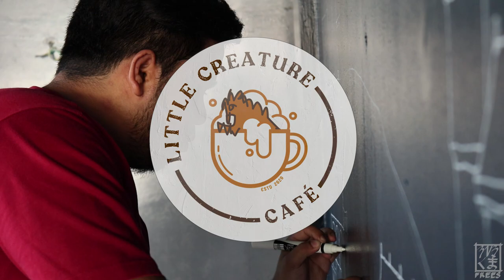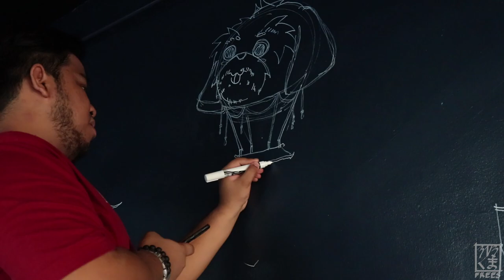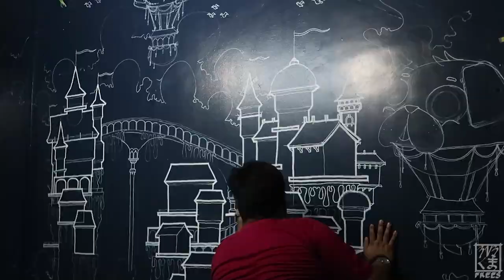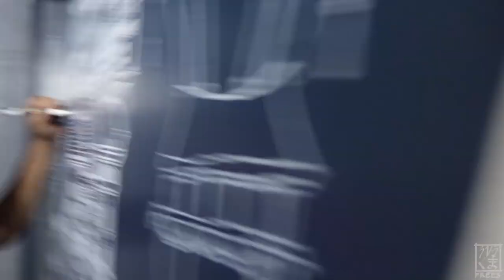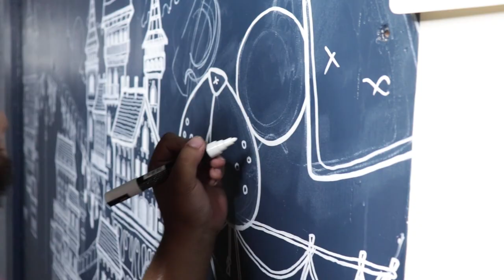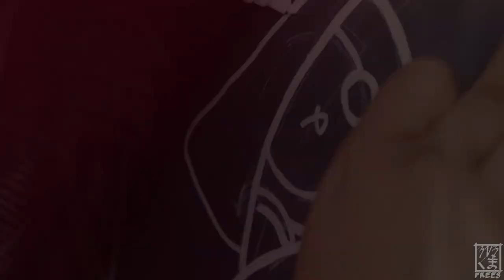ONE COLOR Mural CHALLENGE! | FREESRAF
ONE COLOR Mural CHALLENGE!
I painted a mural for the Little Creature café here in Batangas city Philippines.
If you are visiting Batangas city, you should definitely try Little Creature café!

Thank you so much to these guys for hanging out with me and helping me with the mural: